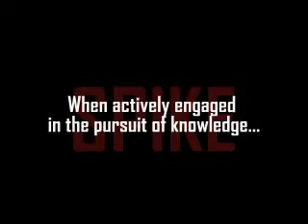PERDUCO - SPIKE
Strain your brain - strengthen your synapses - LEARN.